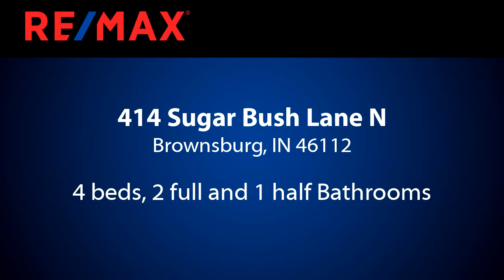Homes for sale - 414 Sugar Bush Lane N, Brownsburg, IN 46112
HERE IS AN ADORABLE 4 BEDROOM 2.5 BATHROOM HOME LOCATED WITHIN SUGAR BUSH FARMS! THIS OPEN CONCEPT HOME HAS BEEN NICELY UPDATED. NEW HVAC SYSTEM, LAMINATE HARDWOOD FLOORS, SHIPLAP WALL, BUILT-INS, QUARTZ COUNTER TOPS, TILE FLOORS, TILE BACKSPLASH, AND STAINLESS STEEL APPLIANCES. CUTE COVERED FRONT PORCH, NICE LARGE DECK, BIG FENCED IN BACK YARD, STORAGE BARN, PLAY SET, AND BASKETBALL GOAL. CLOSE TO THE INTERSTATE, AND LOCATED WITHIN BROWNSBURG SCHOOLS. MUST SEE, MAKE THIS HOUSE YOUR NEW HOME!

Bedrooms: 4
Bathrooms: 2 full and 1 half
Square Feet: 1848
Price: $224,900

For more information about this property, please contact Timothy O Smart at or . You can also text 6088322 to 67299.